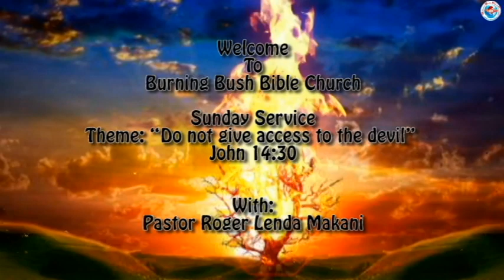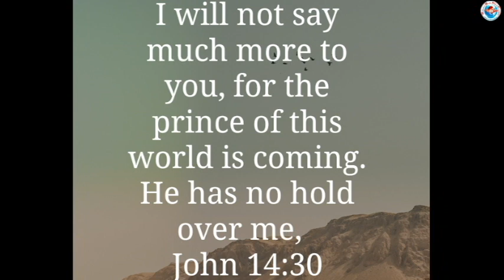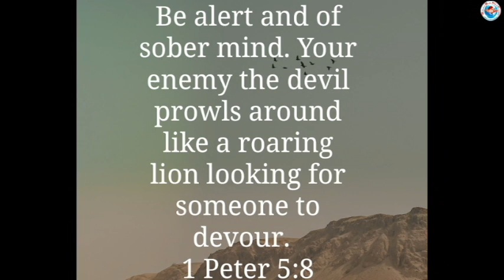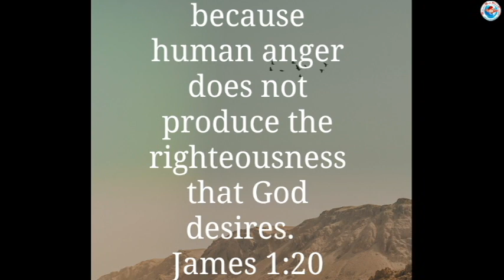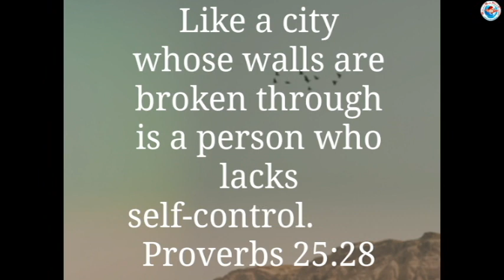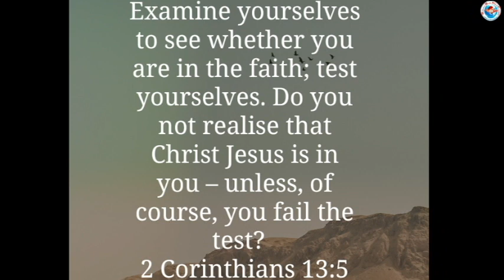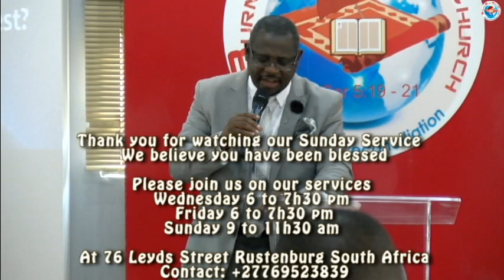Burning Bush Bible Church Sunday Service 12-02-2023 with Pst. Roger L. Makani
Theme: “Do not give access to the devil”
John 14:30

BBBC@2023